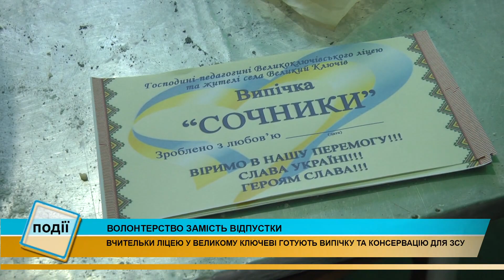Педагоги Великого Ключева готують випічку та консервацію для ЗСУ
Волонтерство замість відпустки. З перших днів повномасштабної війни педагоги Великого Ключева перетворилися на кухарів.

Жінки готують для наших захисників випічку та консервацію з продуктів, які приносять мешканці громади.